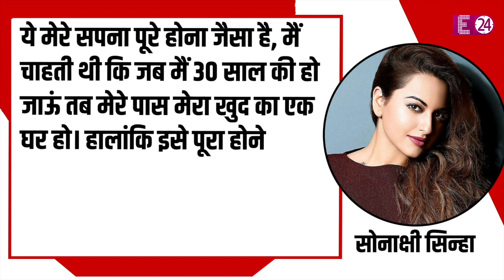बांद्रा में SONAKSHI SINHA ने खरीदा 4BHK का शानदार घर, एक्ट्रेस के अपने घर का सपना हुआ पूरा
नए साल के आगमन के बाद लोग तरह तरह से इसकी खुशियां मना रहे हैं। बॉलीवुड में इन दिनों स्टार्स किड्स खुद का घर खरीदने की खबरों को लेकर लाइमलाइट बटोर रहे हैं। एक तरफ जहां पहले जान्हवी कपूर और ऋतिक रोशन के नए घर लेने की खबरें आई वहीं अब इस लिस्ट में बॉलीवुड की रज्जो यानि सोनाक्षी सिन्हा का नाम भी जुड़ गया है। जिन्होंने हाल ही में मुंबई के पॉश इलाके में 4BHK का आलिशान अपार्टमेंट खरीदा है।